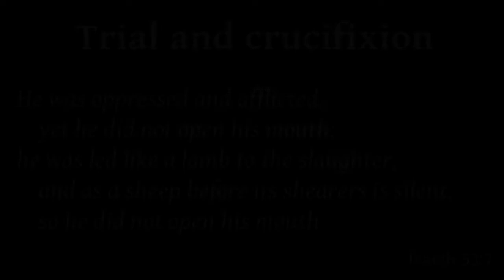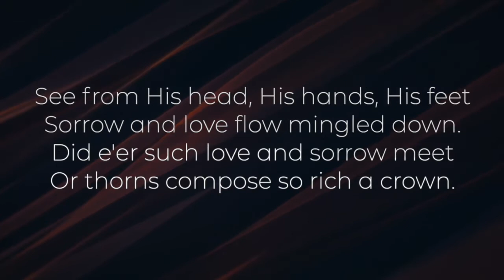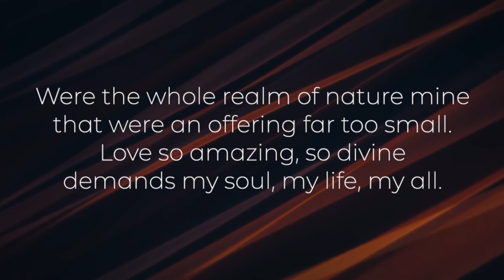Trial and Crucifixion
Join us as we journey through some scriptures related to Jesus' passion.

The passages are read by ministers from South Belfast Presbytery (thanks to Rev. Ben Walker of Saintfield Road Presbyterian for compiling)